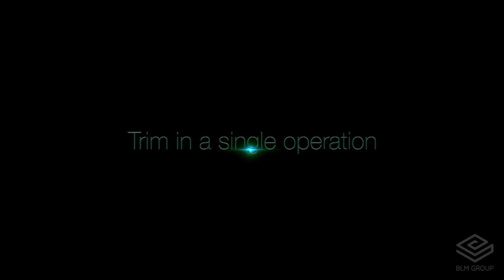5 Achsen Faserlaserschneideanlage LT-FREE | BLM GROUP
Das 5 Achsen Laserschneidsystem LT-FREE ist ideal für 3D Metallteile, gebogene Rohre, hydrogeformte oder vormontierte Rohre oder flache und gepresste Bleche.

3D Laserschneiden
Traditionelle Schneid-, Bohr-, Loch-, Stanz-, Fräs- und Entgratoperationen, die normalerweise nacheinander ausgeführt werden, können jetzt auf einer einzigen Maschine in einem einzigen Zyklus durchgeführt werden. Dadurch werden Fertigteile ohne Lagerbestand an unfertigen Erzeugnissen hergestellt, wodurch die Kosten für die Materialhandhabung gesenkt und der gesamte Produktionsprozess gestrafft wird - bei gleichzeitiger Verkleinerung des für die Lagerung benötigten Raumes.

Das System ist mit einem Faserlaser ausgestattet, der in der Lage ist, jede Art von Metallkomponenten (Baustahl, Kupfer, Aluminium, Messing, Edelstahl, verzinkter Stahl usw.) mit hoher Geschwindigkeit und hervorragender Qualität zu bearbeiten.

Mögliche Operationen:
- Beschneiden und Lochen an Biegungen
- hohe Qualität und genaue Schnitte, ideal zum Schweißen mit Roboter in einer späteren Montagephase
- Endbearbeitung von hydrogeformten Teilen
- Durchstechen von gebogenen Rohren an beliebiger Stelle
- Beschneiden von vorgeformten Blechen
- Verarbeitung von vormontierten Rahmen